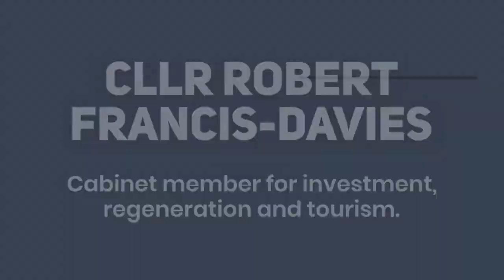Swansea city centre footfall rise is among UK's highest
Cllr Robert Francis Davies, cabinet member for investment, regeneration and tourism talks about Swansea's trend-bucking footfall increases since the relaxing of the COVID-19 lockdown.